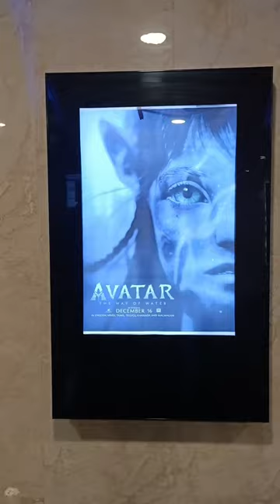Avatar-The Way of Water.A must watch in Theatre in 3D.